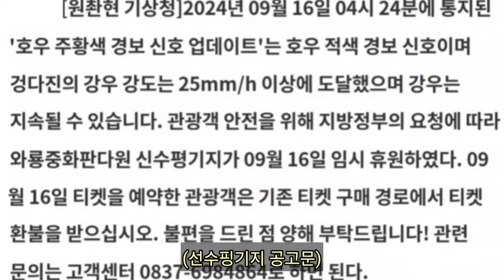푸바오 중국 판다기지 소식(129) 2024년 9월16일자 근황